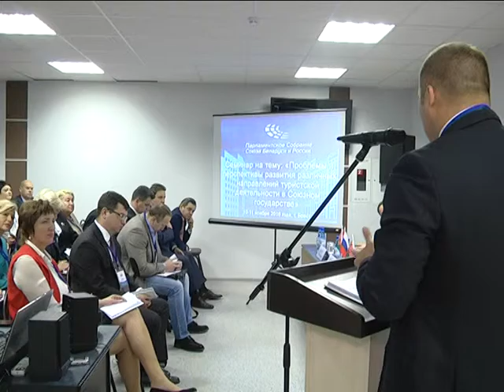2016-11-10 г. Брест. 47 заседание семинара при Парламентском собрании Союза. Новости на Буг-ТВ.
47 заседание семинара при Парламентском собрании Союза Беларуси и России.
В городе над Бугом сегодня состоялось сорок седьмое заседание постоянно действующего семинара при Парламентском собрании Союза Беларуси и России по вопросам строительства Союзного государства. Для участия в мероприятии съехались представители палат Федерального собрания Российской Федерации и Национального собрания Республики Беларусь, а также другие делегаты, имеющие непосредственное отношение к отрасли туризма. Ведь тема для обсуждения была выбрана актуальная: «Проблемы и перспективы развития различных направлений туристской деятельности в Союзном государстве». В ходе заседания поднимались острые вопросы, в частности, взаимное сотрудничество, участники встречи обсудили туристский потенциал Брестской области.